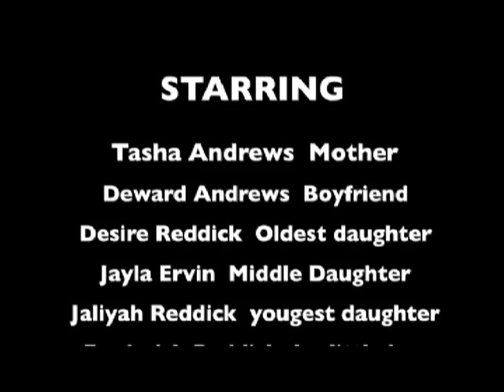alcohol and family do not mix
the problems families face when one or both parents are alcoholic.